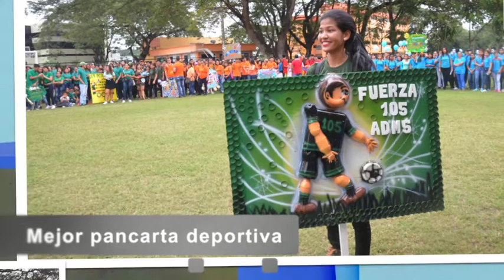OLIMPIADAS DEPORTIVAS - UNEMI 2017